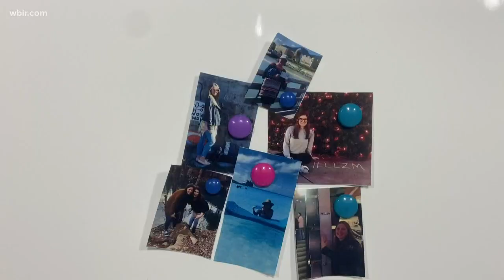Community remembers Zach Munday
The community gathered today to remember Zach's life and honor his legacy.